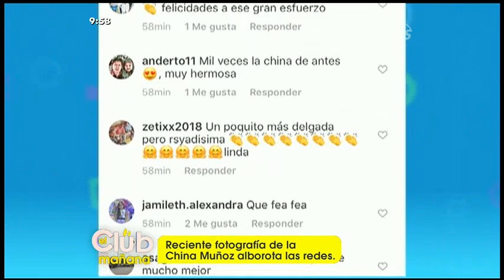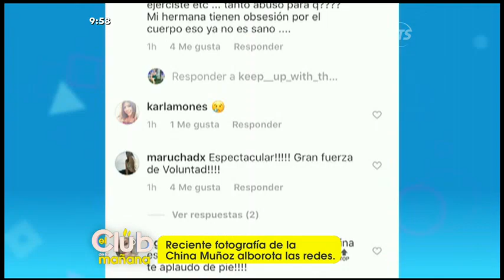Dina Muñoz alborota las redes sociales con sus recientes fotografías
Muchos de sus seguidores critican su estado físico actual

La hermosa deportista se prepara para competencias internacionales. Algunos de sus detractores afirman que no es saludable su pérdida de peso.